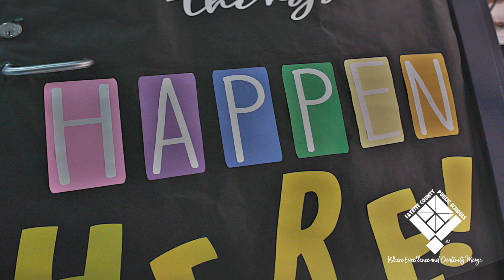FIRST DAY 2024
Excited students, teachers and parents celebrate the first day of school.